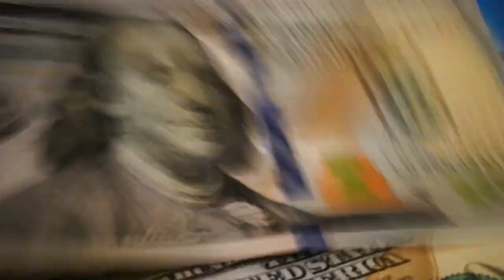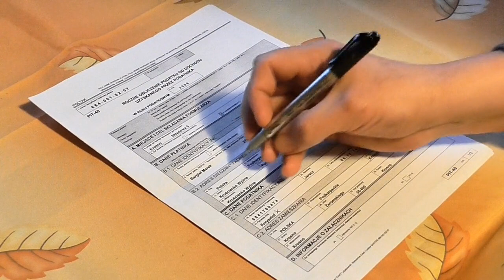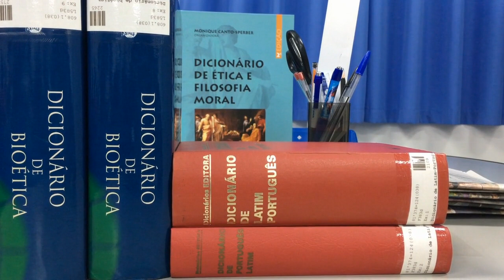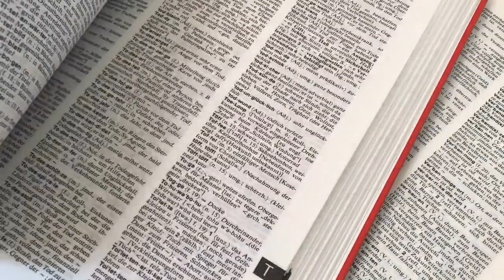US Supreme Court Ruling: Tomatoes are Vegetables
According to the US supreme court, tomatoes are legally vegetables…kind of. The 1893 court case, Nix v. Hedden, made this conclusion as in the common language, tomatoes are usually considered vegetables. However, this is not the full story, and like all legal matters, it's a bit more complicated.